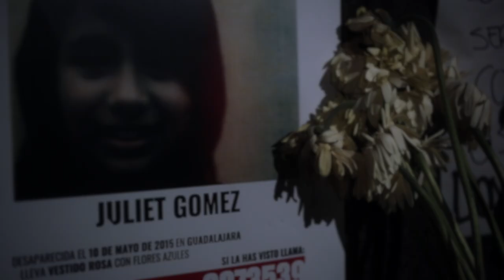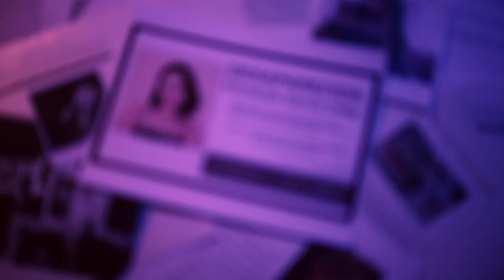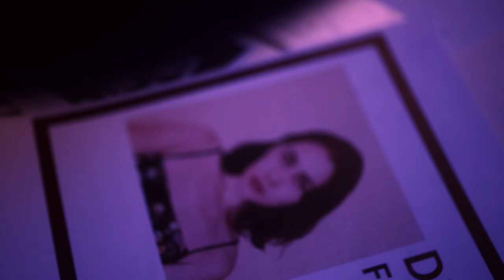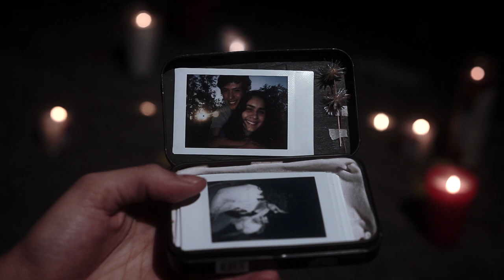Negra Calma - Amador (Video Oficial).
María de la Rosa - Vocalista
Valeria Inés Pacheco Zepeda - Protagónico
Leslie Serrano - Chica con Flores
Esteban Morales Acevedo - Oficinista con Audífonos
Karla Lizbeth Bravo - Madre
Khaleb Mateo Duarte Bravo - Niño
Martha Mariana García Martin del Campo - Chica con Máscara
Abraham de la Rosa - Baterista
Josue Melo - Guitarrista
David Gavaldón - Bajista
Ramsés Alain López Camarena - Pareja
Teresita de Jesús Nájar Guzman - Chicas Abrazándose
José Fernando Luna Garza - Rol de desaparecido

Guión y Dirección:
Isaac Melo Coronado
Asistencia de Dirección:
Karla E. Olivares Lioner

Producción:
Karla Citlalli Galindo Contreras
Isaac Melo Coronado

Productores Asociados:
Lizette Araceli Vargas Sánchez
Cristian Álvarez Padilla

Asistentes de Producción:
Laura Katherine Gonzáles Reyes
Fabi Medina

1er. Asistente de Cámara
y Operador de Estabilizador:
 Eric Santillán Castro
2ndo.  Asistente de Cámara:
Juan Camilo Ochoa Urrego
Reynaldo Emmanuel Trujillo Moreno
Guillermo Arturo Flores Flores

Diseñador de Producción:
Mariana Elizabeth Santana Pulido

Dirección de Arte:
Zarén Alma Chavéz Ramírez

1er. Asistente de Arte:
Nancy Milena Cristancho Muñoz
2ndo. asistente de Arte:
Alejandra Millares Ruíz

Maquillista (MUA):
Esmeralda Isabel Vargas Sánchez

Costurera:
Ma. Guadalupe Becerra Sahagún

Gaffer:
Marco Ríos
Asistente de Gaffer:
Sebastian Peña
Staff:
Carlo Antonio Luna Barajas

Edición:
Isaac Melo Coronado
Jenny Dayanna Carreño Velandia

Diseñador Sonoro:
César Enrique Hernández Orozco

Post-producción After Effects:
Leticia Paola Goméz Morales

Catering:
Gerardo Cadena “Cocina Charlies”

AGRADECIMIENTOS:
Ernesto Trujillo
Carlos Torrico
Magali Espinosa
Ricardo Oseguera
Manuel Gleason
Ricardo Vargas
Alejandro Melo
Rubén Nuño
Diana Castro
Isabella Hernández
Omar Goméz
Victor Cartas
Sebastian Martínez
Andre González
José Montes
Erika Vargas
Luis Corona
Carlos Barajas

¡GRACIAS A CADA UNO  POR HACER POSIBLE ESTE PROYECTO!